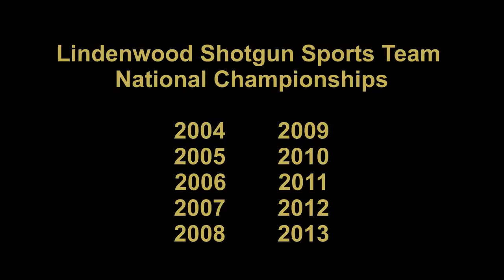Lindenwood Shotgun Sports Team Celebrates 10 Consecutive National Championships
The Lindenwood University Shotgun Sports Team celebrates the program's 10th straight ACUI National Championship, held at the National Shooting Center in San Antonio, Texas. Former Olympian and head coach of Lindenwood, Sean Dulohery gets a Gatorade bath during the team's clebration.